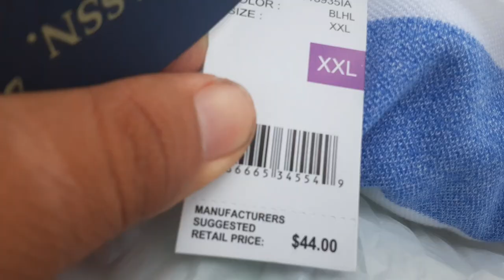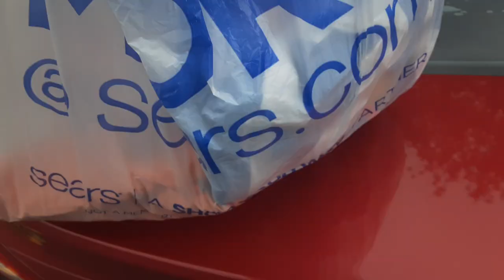Our sponsors For FeastFest sent me $160.00 For New Polos